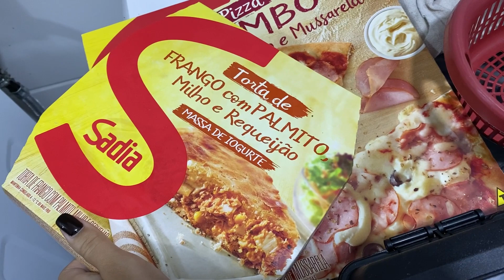TUDO PRONTO PARA NOS MUDARMOS | VEM VER OS ÚLTIMOS DETALHES + COMPREI CALÇADO PRAS CRIANÇAS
ABRA SUA CONTA DIGITAL GRATUITA AGORA! 0 ANUIDADE CARTÃO DE DÉBITO E CRÉDITO - crédito para negativos e para quem tem restrição no nome, só clicar